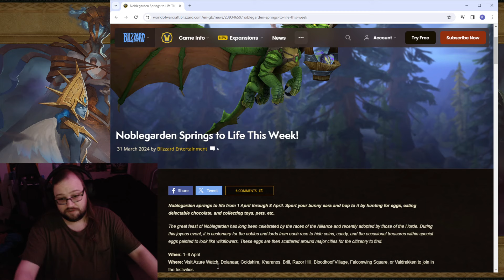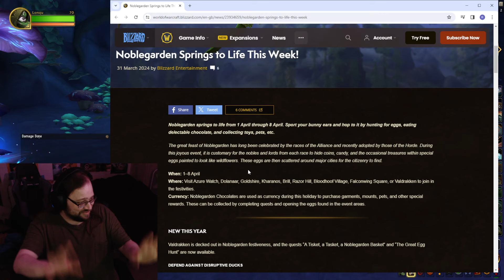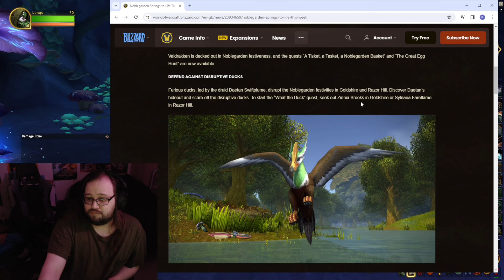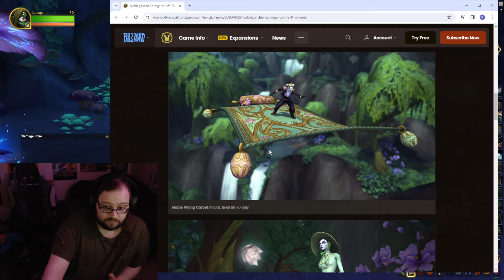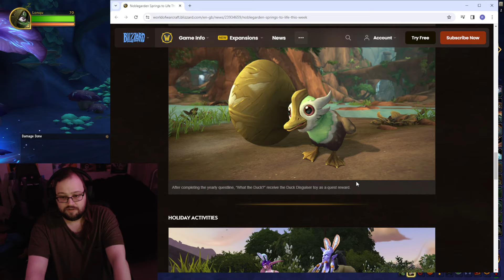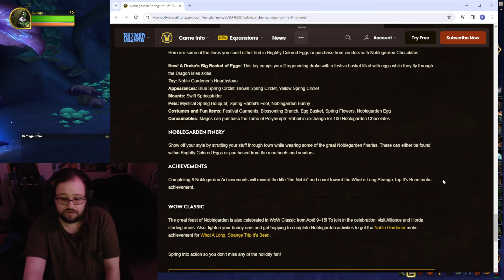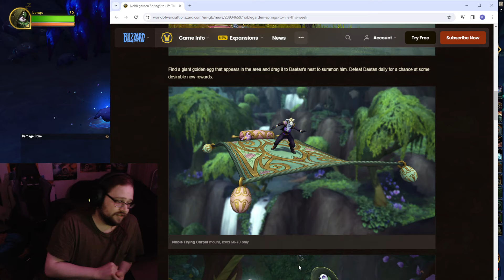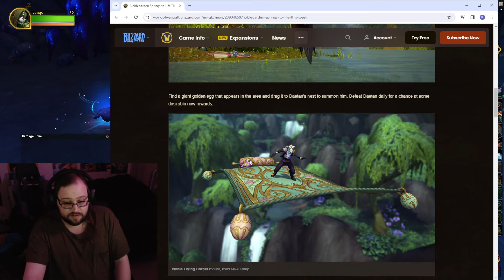Noblegarden Mount Farm Starts Today!